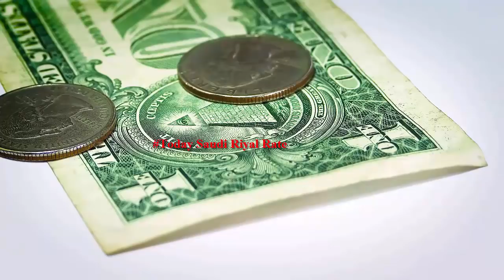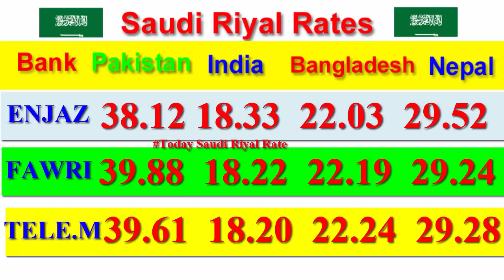Today 7-06-2019 Saudi Riyal Exchange Rate, Today Saudi Riyal Rate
Today 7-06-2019 Riyal Rate in this video we will learn about saudi riyal exchange rate, today in india pakistan bangladesh nepal and Many Other countries.